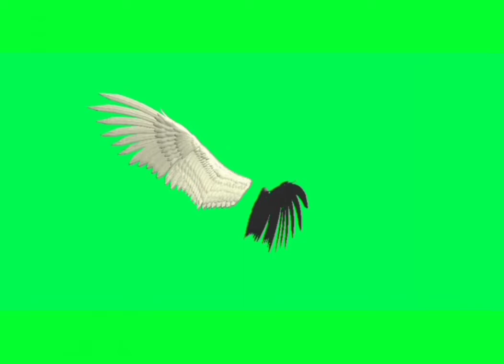green screen sayap malaikat video animasi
green screen sayap malaikat, bisa Masuk ke banyak media animasi, di jamin bebas Copyright